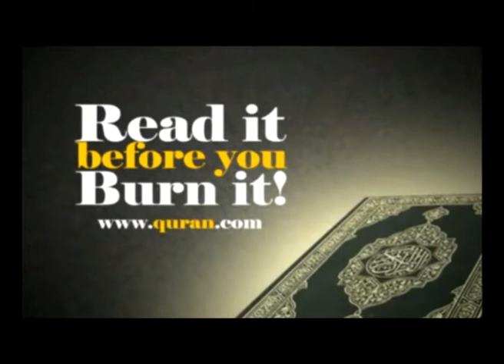CITV - 2012 - EP02 - Part01 - Joshua Evans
The Deen Show by Br. Eddie.
Guest: Joshua Evans
Topic: Do you fear Islam and Muslims coming to your town?
This episode was aired on different stations across Australia.
for more information.